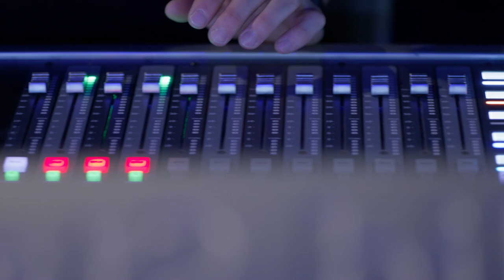X FACTOR 2023 La nuova giuria impegnata nelle audizioni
Le prime immagini di X Factor 2023 con la nuova giuria (Ambra Angiolini, Fedez, Dargen D’Amico, Morgan) e la conduzione di Francesca Michielin.

[Foto Bettoja / Video U.S.]